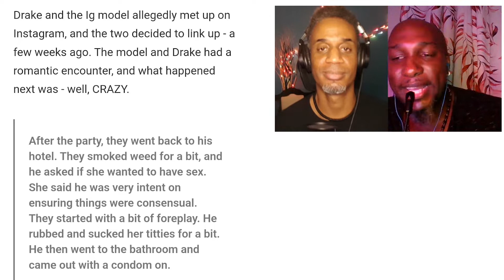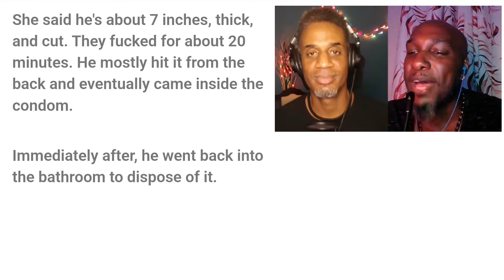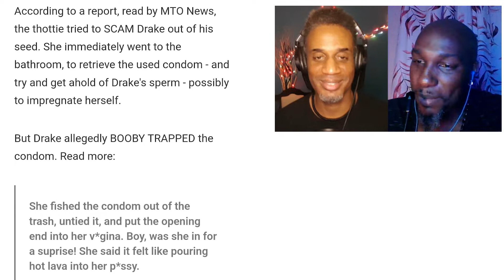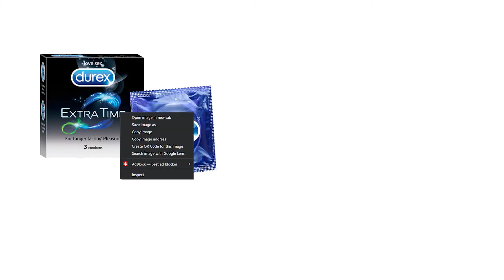IG MODEL tries to trap DRAKE but luckily he had some HOT SAUCE handy!! (Kelawn Award🏆)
Drake has an intimate encounter with an IG model and afterwards, she goes through his trash, found the used condom and tried to inseminate herself with Drake's "essence". Little did she know that Drake always keeps a packet of hot sauce handy for just such an occasion.